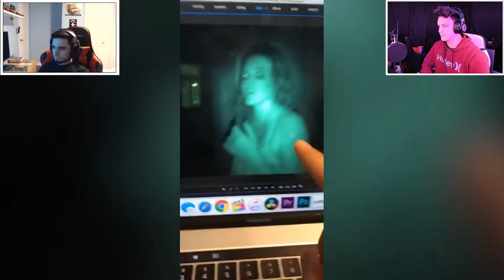5 SCARY GHOST VIDEOS TO GIVE YOU MORE NIGHTMARES! NUKE'S TOP 5 REACTION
Hey everyone, we hope you guys enjoyed this video.

Make sure to check out Nuke's Top 5!